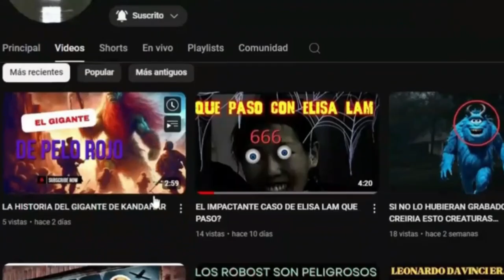sad guru NOS ENSEÑA como tranferir nuestra MENTE AL CUERPO DE OTRA PERSONA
como tranferir nuestra mente al cuerpo de otra persona tecnica ezoterica metafisica oculta revelada por el maestro de la india sad guru
Únete a este canal para acceder a sus beneficios: